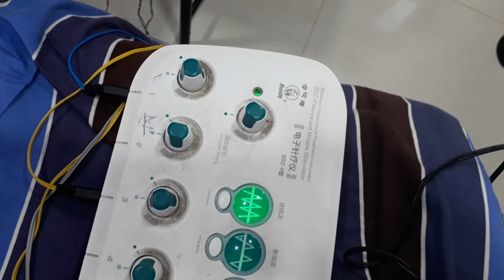ব্যাথার চিকিৎসায় ইলেক্ট্রোথেরাপি।। Electrotherapy for Pain treatments